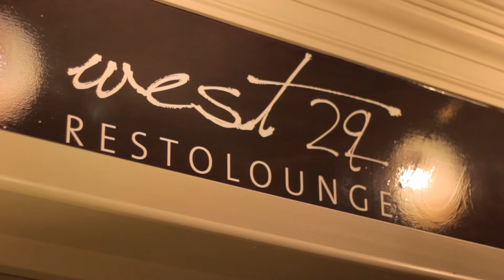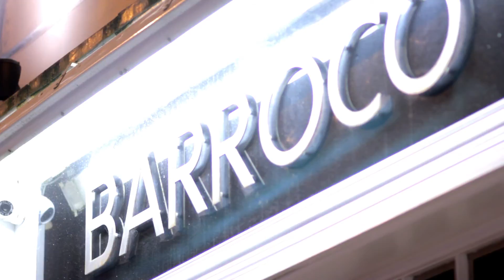Westcourt Hotel Drogheda Promotional Video